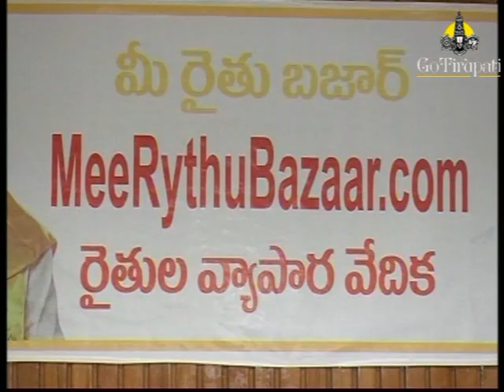Mee Rythu Bazaar Launch by A.P IT Minister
A.P I.T Minister Shri Palle Raghunatha Reddy launching Mee Rythu Bazaar program from TIrupati on 15.11.14